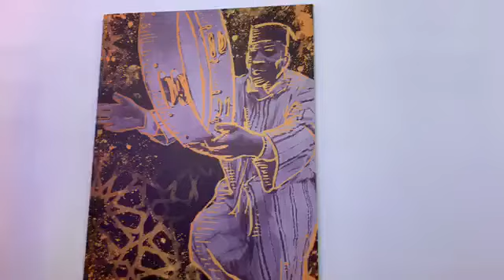اجواء الاستقبالات مخزانية مع قائد بولا بولا في المغرب الحاج عبد الواحد 0661150979